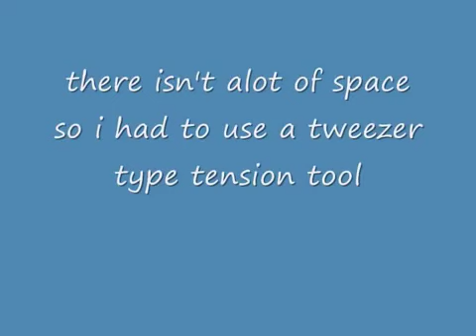Moped/scooter Ignition picked.